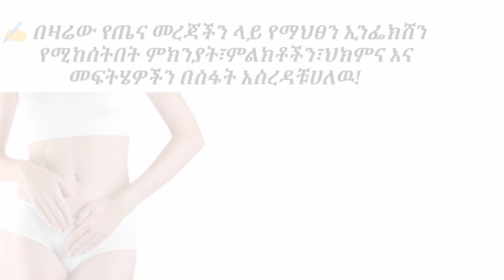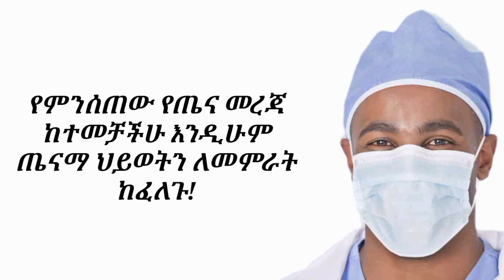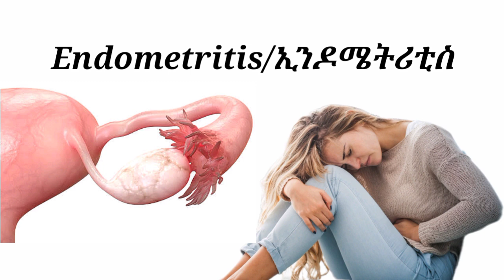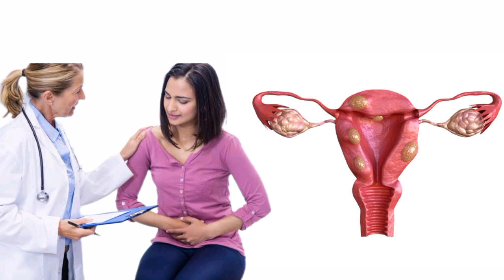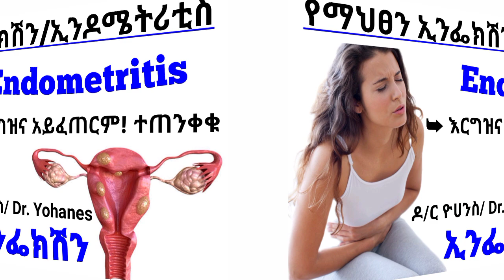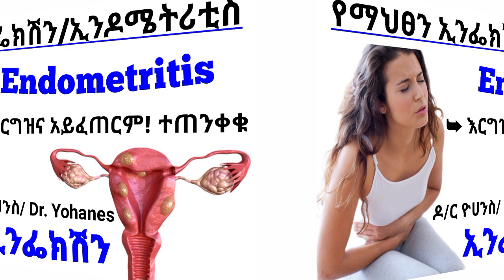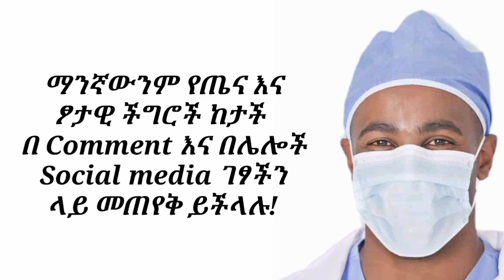የማህፀን ኢንፌክሽን(ኢንዶሜትሪቲስ) መንስኤ፣ምልክቶች እና የህክምና መፍትሄዎች| Endometritis causes,sign and treatments| Health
✍️ "የማህፀን ኢንፌክሽን /ኢንዶሜቲሪቲስ"

🔷 "በቅንነት ሼር በማድረግ ሌሎችንም አስተምሩ"

➥  ኢንዶሜቲሪቲስ በማህፀን ውስጥ ወይም በendometrium ውስጠኛው ክፍል ውስጥ ባለው የማህፀን ክፍል ላይ የሚከሰት እብጠት ሲሆን ብዙውን ጊዜ በኢንፌክሽን ምክንያት የሚከሰት ነው። ብዙውን ጊዜ ለሕይወት አስጊ አይደለም, ነገር ግን በተቻለ ፍጥነት እንዲታከሙ ማድረግ አስፈላጊ ነው። በአጠቃላይ በኣንቲባዮቲኮች በሃኪምዎ ሲታከሙ ይጠፋል። ያልታከሙ ኢንፌክሽኖች በመራቢያ አካላት ላይ ውስብስብ ችግሮች ፣ የመራባት ችግሮች እና ሌሎች አጠቃላይ የጤና ችግሮች ሊያስከትሉ ይችላሉ።
➥  Endometritis ከ endometriosis የተለየ ነው ፣ ምንም እንኳን ሁለቱም ሁኔታዎች በማህፀን ውስጥ ባለው ሽፋን ላይ ተጽዕኖ ያሳድራሉ ። ሌላው ተያያዥነት ያለው ኤንዶሚሜትሪቲስ (inflammation) በማህፀን ውስጥ መካከለኛ ሽፋን ላይ የሚከሰት ሲሆን ይህም ማዮሜትሪየም ይባላል።

✍️ የ endometritis መንስኤዎች

➥ ኢንዶሜትሪቲስ የሚከሰተው በማህፀን ውስጥ ባለው የማህፀን ክፍል ውስጥ በሚፈጠር ኢንፌክሽን ምክንያት ነው። እንደነዚህ ያሉት ኢንፌክሽኖች ያልተለመዱ ባክቴሪያዎች ወይም ብዙውን ጊዜ በሴት ብልት ውስጥ በሚገኙ ባክቴሪያዎች ምክንያት ሊከሰቱ ይችላሉ። የማኅጸን ጫፍ ወደ ማህጸን ውስጥ የሚከፈት ሲሆን ብዙውን ጊዜ ባክቴሪያዎችን ከማህፀን ውስጥ ያስወግዳል። ይሁን እንጂ የማኅጸን ጫፍ በሚከፈትበት ጊዜ ባክቴሪያዎች ወደ ውስጥ ሊገቡ ይችላሉ። ይህ በተለያዩ ምክንያቶች ሊከሰት ይችላል, ለምሳሌ በወሊድ ጊዜ ወይም በቀዶ ጥገና ወቅት።

➥ endometritisን ሊያስከትሉ የሚችሉ ኢንፌክሽኖች

📌📌  በግብረ ሥጋ ግንኙነት የሚተላለፉ ኢንፌክሽኖች (STIs)፣ እንደ ክላሚዲያ እና ጨብጥ ያሉ ቲዩበርክሎዝስ በተለመደው የሴት ብልት ባክቴሪያ ድብልቅ ምክንያት የሚመጡ ኢንፌክሽኖች

➥ ሁሉም ሴቶች በሴት ብልት ውስጥ መደበኛ የባክቴሪያ ድብልቅ አላቸው። ኢንዶሜትሪቲስ ይህ ተፈጥሯዊ የባክቴሪያ ድብልቅ ከህይወት ክስተት በኋላ ሲለወጥ ሊከሰት ይችላል። ለ endometritis የተጋለጡ ምክንያቶች ከፅንስ መጨንገፍ በኋላ ወይም ከወሊድ በኋላ በተለይም ረጅም ምጥ ወይም ከወለዱ በኋላ endometritis ሊያመጣ በሚችል ኢንፌክሽን የመያዝ አደጋ አለ። በተጨማሪም በማህፀን ጫፍ ውስጥ ወደ ማህጸን ውስጥ መግባትን የሚያካትት የሕክምና ሂደት ከተደረገ በኋላ የ endometritis በሽታ የመያዝ ዕድሉ ከፍተኛ ነው። ይህ ባክቴሪያዎች ወደ ውስጥ የሚገቡበትን መንገድ ከፍ ያደርገዋል።

➥ ለ endometritisን የሚያስከትሉ ምክንያቶች፦

1,  ልጅ መውለድ ወይም እርግዝና ማጣት፦ እነዚህ በጣም የተለመዱ የ endometrium እብጠት መንስኤዎች ናቸው።
2,  በቀዶ ጥገና መውለድ፡- ኢንዶሜትሪቲስ በምጥ ከመውለድ ይልቅ በቀዶ ጥገና የሚወልዱ ሰዎች ለበሽታው ይጠቃሉ።
3, በግብረ ሥጋ ግንኙነት የሚተላለፉ ኢንፌክሽኖች (STIs) እና ሌሎች ባክቴሪያዎች፦ ሰዎች በግብረ ሥጋ ግንኙነት ወቅት ክላሚዲያ እና ጨብጥ ጨምሮ የአባላዘር በሽታዎችን ሊያስተላልፉ ይችላሉ። STI በ endometrium ውስጥ ኢንፌክሽን ሊያመጣ ይችላል, ስለዚህ ደህንነቱ የተጠበቀ የግብረ ሥጋ ግንኙነት ማድረግ አስፈላጊ ነው።
4,  በማህፀን ውስጥ ያሉ ተህዋሲያን፡- በሴት ብልት እና በማህጸን ጫፍ ውስጥ በተለምዶ የሚገኙ ባክቴሪያዎች ወደ ማህፀን ውስጥ ከገቡ ኢንዶሜትሪቲስ ሊያስከትሉ ይችላሉ።
5, ከዳሌው ጋር የተያያዙ ሂደቶች፡- አንዳንድ ሂደቶች ባክቴሪያዎች ወደ ማህፀን ውስጥ እንዲገቡ ሊያደርጉ ይችላሉ፣ በተለይም በማህፀን በር ጫፍ ወይም በማህፀን በኩል የውስጥ አካላትን እና ሕብረ ሕዋሳትን ማግኘትን የሚያካትቱ። ለምሳሌ

📌📌 ማስፋፋት እና ማከም, ይህም ከማህፀን ውስጥ ከውስጥ ያለውን ሕብረ ሕዋስ ማስወገድን ያካትታል ፣
📌📌 የ endometrium ባዮፕሲ, የ endometrium ቲሹ ናሙና መውሰድን ያካትታል
📌📌 hysteroscopy, ይህም አንድ ዶክተር ያልተለመዱ ነገሮችን ለመፈለግ ትንሽ ቴሌስኮፕ ወደ ማህፀን ውስጥ ሲያስገባ ነው
📌📌 የማህፀን ውስጥ መሳሪያ (IUD) ማስገባት እና የአቀማመጡ ሁኔታ
📌📌 የማህፀን መፋቅ
📌📌 በቀዶ ጥገና መውለድ እና
📌📌 ፔልቪክ ኢንፍላማቶሪ በሽታ (PID)፡- PID በዳሌው ውስጥ የሚፈጠር ኢንፌክሽን ሲሆን ብዙውን ጊዜ ከ endometritis ጋር ይያያዛል። ፈጣን ሕክምና ከሌለ PID ከባድ ሊሆን ይችላል።
➥ ኢንዶሜትሪቲስ ከዳሌዎ አካባቢ ካሉ ሌሎች ሁኔታዎች ጋር በተመሳሳይ ጊዜ ሊከሰት ይችላል, ለምሳሌ የማኅጸን ጫፍ እብጠት (cervicitis) ጋር ሊከሰት ይችላል። እነዚህ ሁኔታዎች ምልክቶችን ሊያስከትሉ ወይም ላያመጡ ይችላሉ።

✍️ የ endometritis ምልክቶች

📌📌 የሆድ እብጠት
📌📌 ያልተለመደ የሴት ብልት ደም መፍሰስ
📌📌 ያልተለመደ የሴት ብልት ፈሳሽ
📌📌 ሆድ ድርቀት
📌📌 የአንጀት እንቅስቃሴ በሚደረግበት ጊዜ ምቾት ማጣት
📌📌 ትኩሳት
📌📌 አጠቃላይ የሕመም ስሜት በዳሌው, በታችኛው የሆድ ክፍል ወይም በፊንጢጣ አካባቢ ላይ ህመም ይከሰታል።

➥ የኢንዶሜትሪትስ መከሰቻ ኢንፌክሽን በኣንቲባዮቲክ ካልታከመ ውስብስብ እና ከባድ ህመም ሊያጋጥምዎት ይችላል። እነዚህም

📌📌 መሃንነት
📌📌 pelvic peritonitis, ይህም አጠቃላይ የዳሌ ኢንፌክሽን ነው
📌📌 በዳሌዎ ወይም በማህፀን ውስጥ የሳንባ ምች ወይም እብጠቶች
📌📌 ሴፕቲክሚያ, በደም ውስጥ ያለው ባክቴሪያ ነው
📌📌 የሴፕቲክ ድንጋጤ, ይህም በጣም ዝቅተኛ የደም ግፊትን የሚያስከትል እጅግ በጣም ብዙ የደም ኢንፌክሽን ነው። ሴፕቲክሚያ ሴፕሲስን ሊያስከትል ይችላል, ይህም በጣም በፍጥነት ሊባባስ የሚችል ከባድ ኢንፌክሽን ነው።

✍️ መቼ ምርመራ ማድረግ አለብኝ?

➥ አንድ ሰው በማንኛውም ጊዜ ከዳሌው ህመም ወይም ምቾት ማጣት ወይም ያልተለመደ ፈሳሽ ወይም ደም መፍሰስ ባጋጠመው ጊዜ ሐኪም ማነጋገር አለበት። አንዳንድ የማህፀን በሽታዎች ከባድ ችግሮች ሊያስከትሉ ስለሚችሉ በፍጥነት ሕክምና መጀመር አስፈላጊ ነው።  የ endometritis ሕክምና ኢንፌክሽኑን ለማስወገድ እና የማህፀን እብጠትን ለመፍታት ያለመ ነው። ሕክምናው ተጨማሪ ችግሮችን ይከላከላል።

✍️ Endometritis እንዴት ይታከማል?

➥  Endometritis በፀረ-ባክቴሪያ መድኃኒቶች ይታከማል። ሐኪም የአባላዘር በሽታ እንዳለቦት ካወቀ የወሲብ ጓደኛዎ መታከም ሊያስፈልገው ይችላል። በዶክተርዎ የታዘዙትን መድሃኒቶች በሙሉ ማጠናቀቅ አስፈላጊ ነው።  ኢንዶሜሪቲስ ብዙውን ጊዜ ያለ ምንም ተጨማሪ ችግር በፀረ-ተባይ መድሃኒት ይጠፋል። ነገር ግን በሽታው ካልታከመ የመራቢያ ችግሮች እና ከባድ ኢንፌክሽኖች ሊከሰቱ ይችላሉ። እነዚህም ወደ መሃንነት ወይም ወደ ሴፕቲክ ድንጋጤ ያመራሉ።

✍️ Endometritis እንዴት መከላከል ይቻላል?

➥ ዶክተርዎ በወሊድ ጊዜ ወይም በቀዶ ጥገና ወቅት የጸዳ መሳሪያዎችን እና ቴክኒኮችን መጠቀሙን በማረጋገጥ ከወሊድ ወይም ከሌላ የማህፀን ህክምና ሂደት የ endometritis ስጋትን መቀነስ ይችላሉ።
➥ በ STIs ምክንያት የሚመጣውን የ endometritis ስጋትን ለመቀነስ ፦ እንደ ኮንዶም መጠቀምን የመሳሰሉ ደህንነቱ የተጠበቀ የግብረ ሥጋ ግንኙነት ማድረግ በራስዎ እና በባልደረባዎ ውስጥ መደበኛ ምርመራ እና የተጠረጠሩ የአባላዘር በሽታዎች ቅድመ ምርመራ ማድረግ ያስፈልጋል።

👉 Youtube ገፄን ሰብስክራይብ በማድረግ ጠቃሚ የጤና መረጃን ያግኙ!

👉 ለተጨማሪ ዶክተርዎን ያማክሩ

🔷 አመሠግናለሁ! ለተጨማሪ የጤና እክል ያማክሩ! ይጠይቁ! ይወቁ!